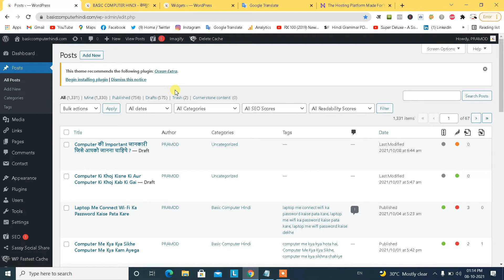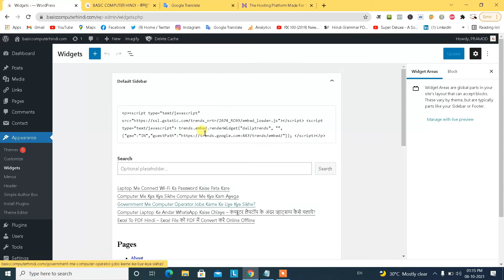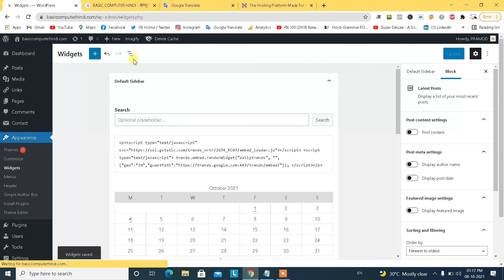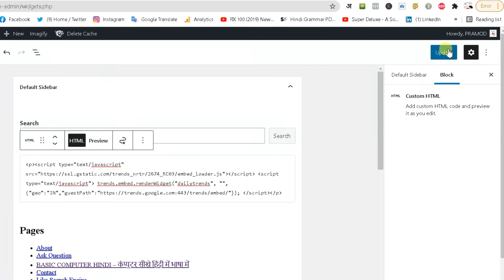WordPress Widget Tutorial in Hindi | Add & Remove Widget In WordPress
Add & Remove Widgets In WordPress | WordPress Widgets Tutorial in Hindi

Namaskar dosto es video me humne bataya hai wordpress website blog me widgets add kaise kare aur kaise widgets ki location change kare website blog ke layout se aur kaise jarurat pardhne par widgets website blog se delete kare tou janne ke liye es video ko shuru se lekar last tak dekeh.

00:00 WordPress Widgets Tutorial
00:43 Widgets Add Kaise Kare
02:02 Widget Location Change Kaise Kare
03:10 Widgets Remove Kaise Kare
03:46 Thanks For Watching